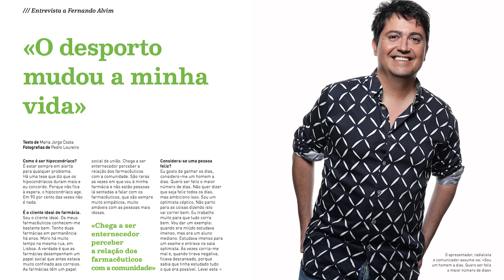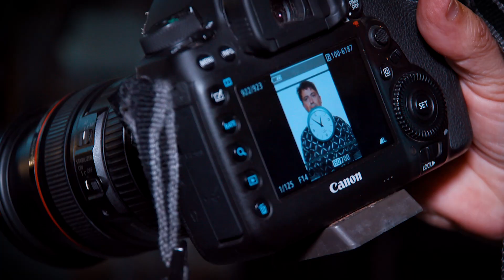Fernando Alvim adora criar eventos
Proximidade com o público é fundamental.